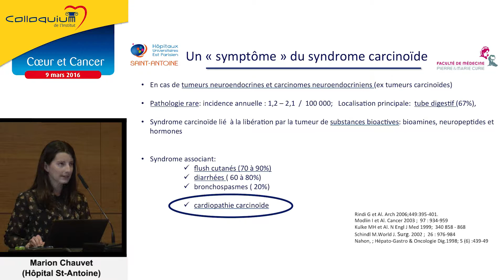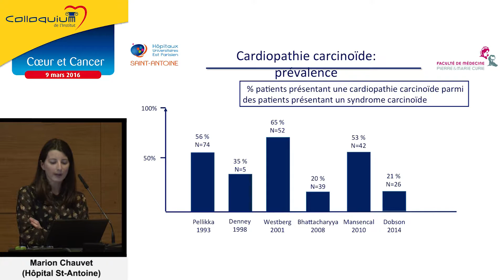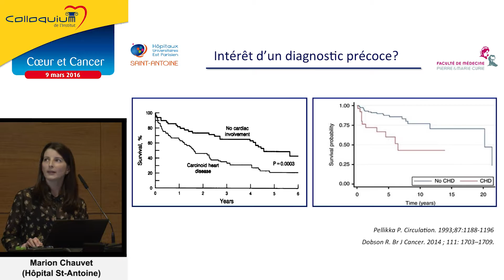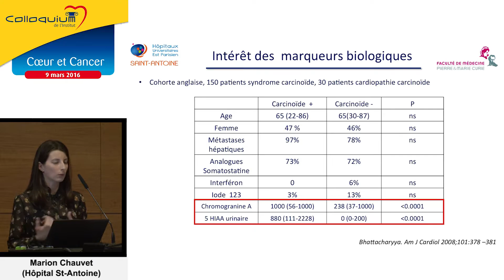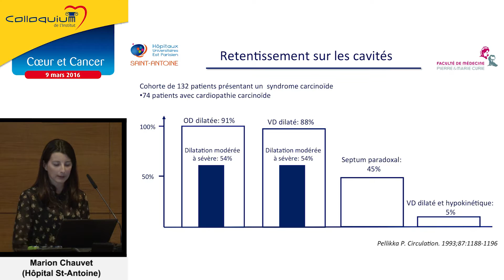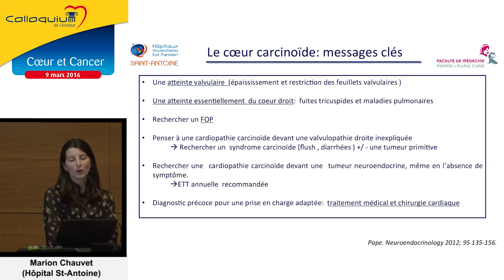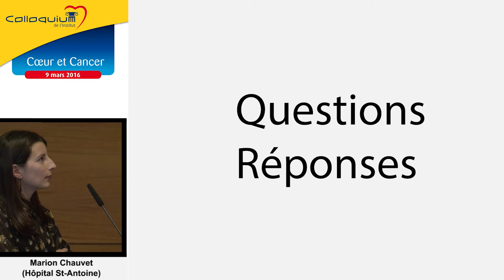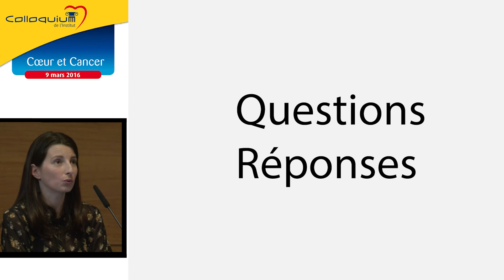Le Cœur Carcinoïde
Colloquium « Cœur et Cancer » du 09 mars 2016

Le Cœur Carcinoïde, présentation par Dr. Marion Chauvet (Hôpital St-Antoine)